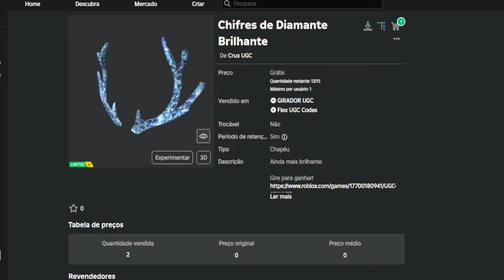Como Ganhar Chifres de Diamante Brilhante Grátis no Roblox [FREE]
Apoie este canal para obter acesso aos seguintes benefícios:
wwwwwwwwwwwwwwwwwwwwwwwwwwwwwwwwwwwwwwwwwwwwwwww